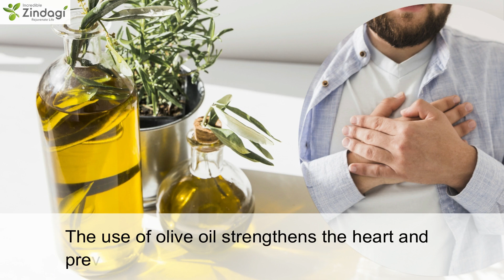Use Olive Oil to Lower the Cholesterol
Using olive oil in your diet protects you against many types of heart diseases because it is high in omega-3 fats and monounsaturated fat that can help lower your "bad" LDL cholesterol and raise your "good" HDL cholesterol.

HDL cholesterol helps in the prevention of blood clot, the main cause of heart attack and stroke.

Regular consumption of it will save you from deadly heart diseases. The use of olive oil strengthens the heart and prevents heart attacks.

Because olive oil is high in calories, do not consume more than the recommended serving.

You can also send us your queries on our Facebook, Twitter page and WhatsApp number.